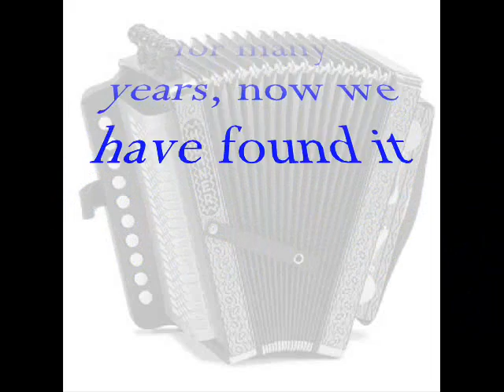My Dad playing a Squeeze box 35 years ago. Tamerton foliot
My Dad playing a Squeeze box 35 years ago. the lost tape. now found and put on here for all